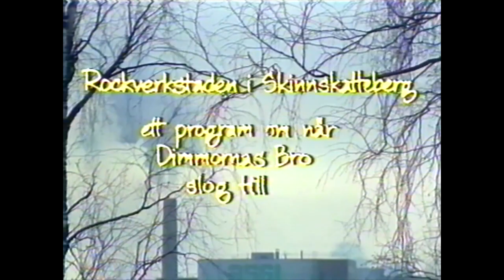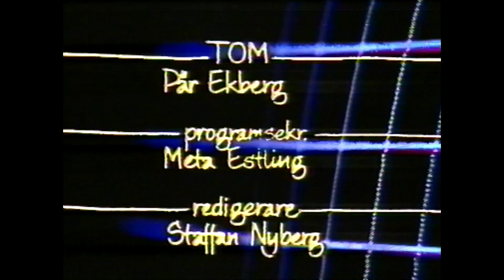Skinnskatteberg Dimmornas Bro